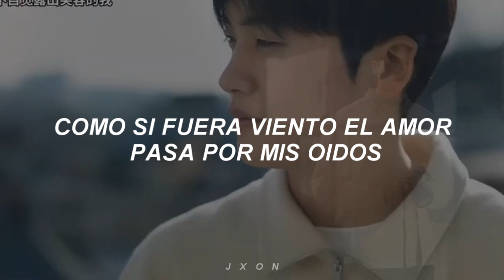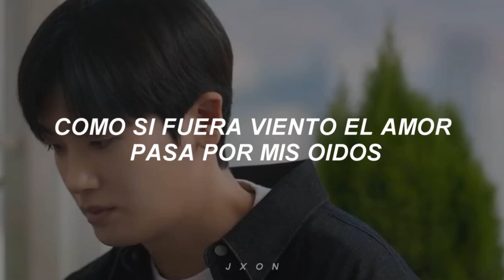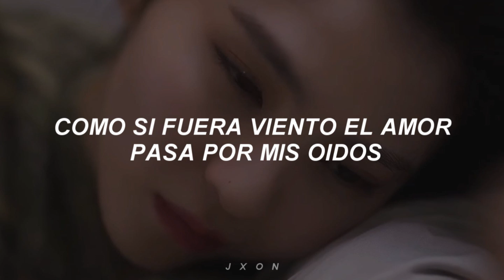Kim Jongkook - My love (Soundtrack#1 OST) [sub español]